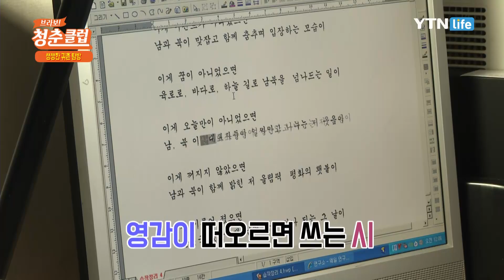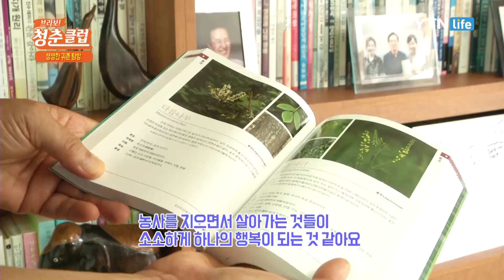생생한 귀촌 현장 속으로! / YTN 라이프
생생한 귀촌 현장 속으로!